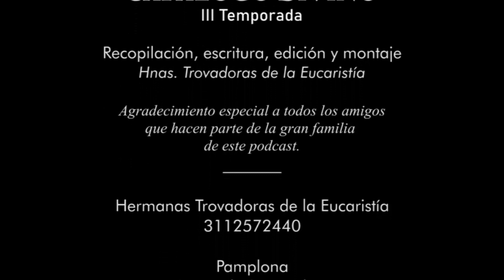51| Beato Ambrosio Sansedoni - 20 de marzo - 3ra temporada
Bienvenidos a disfrutar de un nuevo episodio del Catálogo Divino.

En esta variedad de experiencias de santidad, podemos descubrir que Dios puede transformar de maneras muy sorprendentes las vidas de los creyentes,

...y no se sabe de qué manera se convierten en grandes instrumentos de su gracia, para la alegría del mundo.

Pidamos al Señor nos conceda ser esos grandes instrumentos por medio de la intercesión de los santos que se recuerdan hoy, 20 de marzo:

Algunos de ellos son:

San Arquipo de Colossi, mártir; Beato Bautista Spagnoli, religioso; San Cutberto de Lindisfarne, Obispo; Beato Francisco de Jesús, María y José,  presbítero; Beato Ambrosio Sansedoni, presbítero;

Beata Juana Véron, Virgen y mártir; San José Bilczewski, Arzobispo; Beato Hipólito Galantini, Laico; Santa María Josefa del Corazón de Jesús, religiosa; San Martín de Braga, Obispo;

Santos Mártires de San Sabas; San Nicetas de Apolonia, Obispo; Santos Pablo, Cirilo y compañeros mártires; San Urbicio de Metz, Obispo y San Vulframno, Arzobispo.

Hoy, conoceremos la vida de un sacerdote dominico que se formó junto a dos grandes santos y se destacó por una brillante manera de predicar, al mismo tiempo con una gran sencillez de vida.

El es el beato Ambrosio Sansedoni.

Oremos al Señor para que nos conceda ser dóciles a su Palabra y evangelicemos con alegría:

Dios lleno de misericordia, que la celebración de la memoria del beato Ambrosio alegre a tu Iglesia; concédenos, por su intercesión, la ayuda de tu gracia para que también nosotros seamos en la Iglesia portadores de paz y de doctrina y merezcamos llegar a los gozos eternos. Amén.
Dice el Evangelio de San Lucas en el capítulo 6, versículo 45.
“De la abundancia del corazón habla la boca.”
Como seres humanos, tenemos en la palabra, un poder que puede destruir y puede edificar.
Como católicos, estamos llamados a que nuestras palabras, siempre puedan ser puentes de unión y constructoras de paz.
El Beato Ambrosio fue un gran reconciliador; utilizó su elocuencia para subsanar los conflictos y llegar a acuerdos que parecían inalcanzables.
Como buen dominico, siempre buscando la Verdad, cultivó una gran integridad interior y le permitió ser coherente, en la paz que predicaba, con la armonía interior que vivía
No podemos tender puentes de paz si no somos coherentes con nuestra vida.
Sin embargo, si empezamos a reconocer nuestros defectos y errores, y de manera sincera, pedimos perdón a quien ofendemos, ese puente puede empezar a construirse.
Es inmensamente sanador, reconocer la verdad y escuchar aquello que nos corrigen y comprender cómo pueden evitarse los errores al futuro…
Así el poder de la Palabra, beneficia a todos.

MARCAS DE TIEMPO:
0:00 Intro
0:19 Episodio